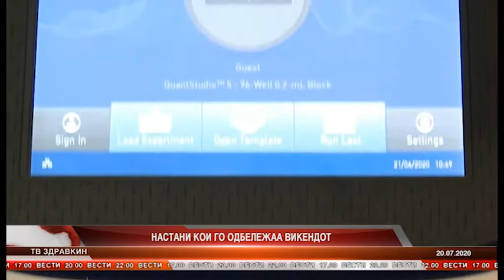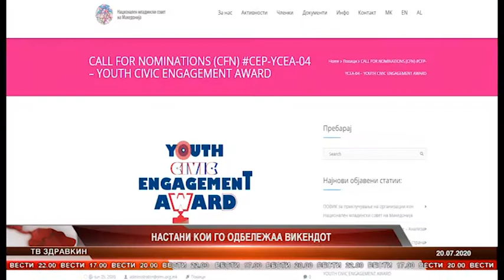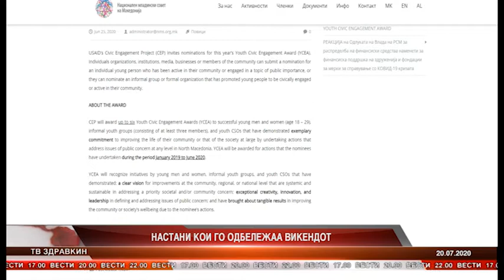НАСТАНИ КОИ ГО ОДБЕЛЕЖАА ВИКЕНДОТ 20 07 2020